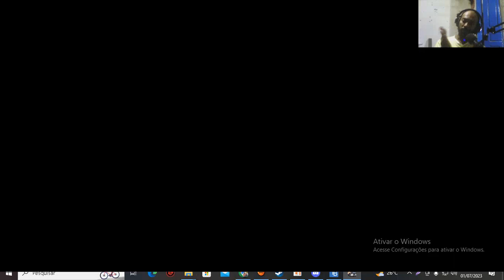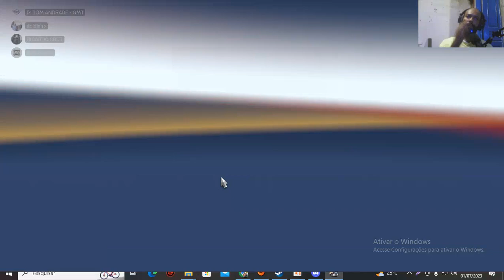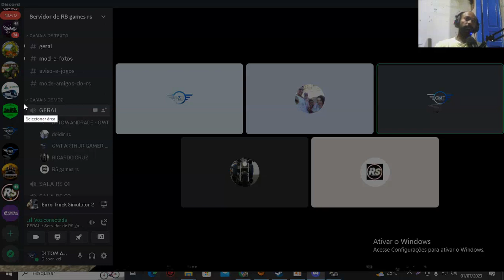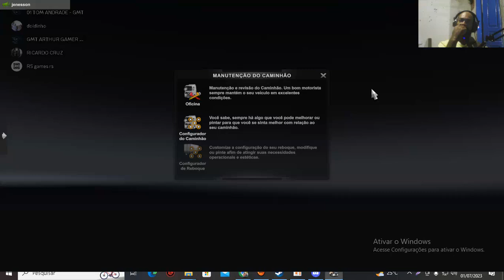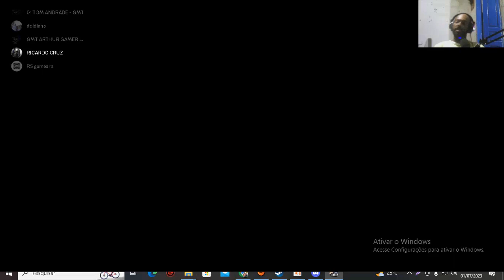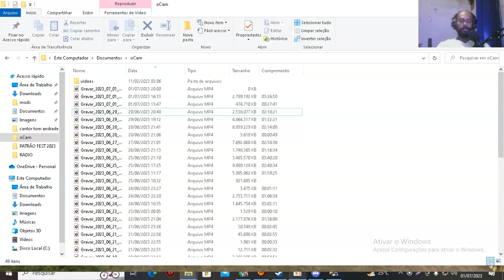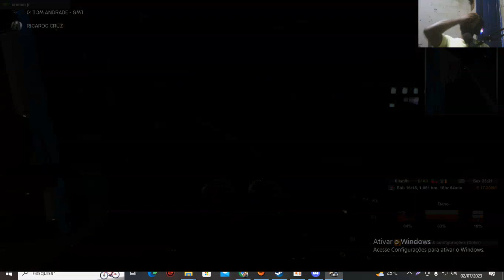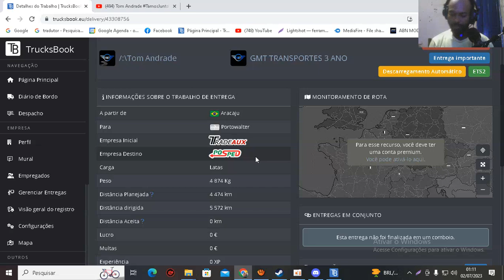carga queimada no MAPA BR - BRASIL